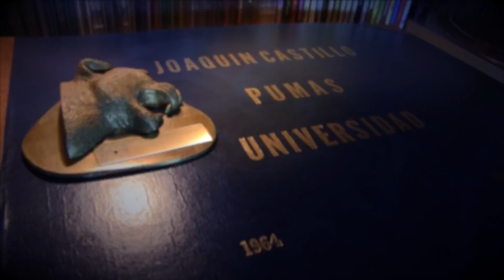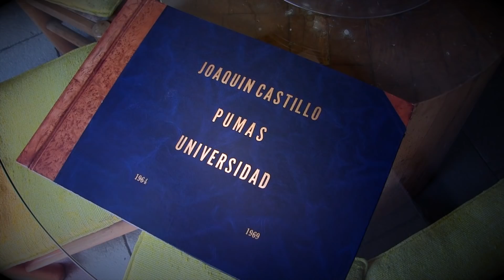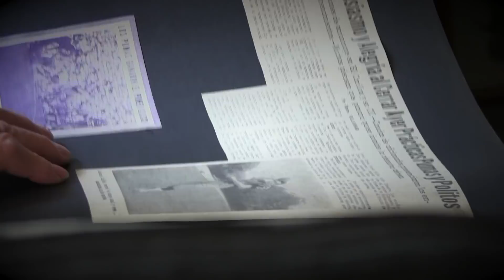Joaquín Castillo Becerra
Número 20. Quarterback. Yaquis de la colonia del Valle, Leopardos de Arquitectura UNAM y Pumas de la Universidad. Arquitecto, coach, analista en TV Azteca, director deportivo de Condors de la LFA.